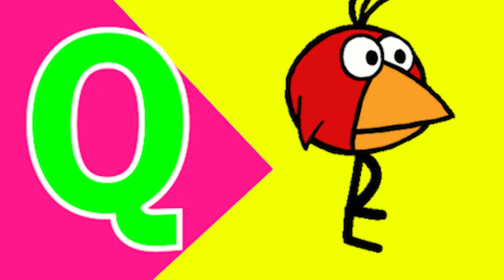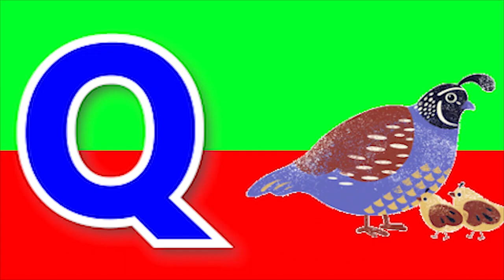Phonics Song with TWO Words A For Apple ABC Alphabet Songs with Sounds for Kids Nursery Rhymes